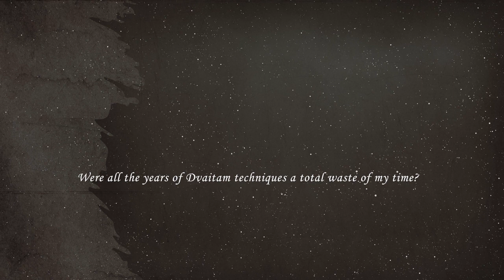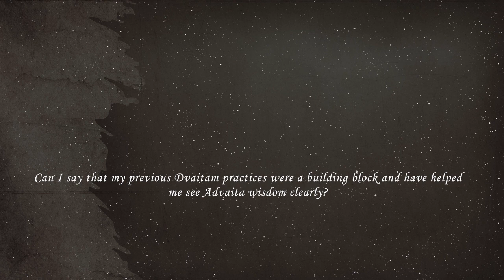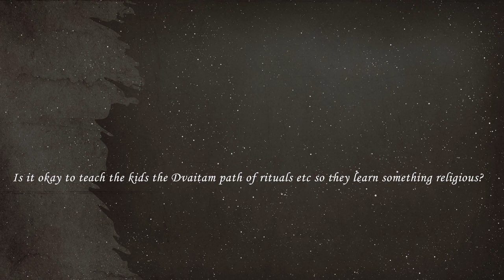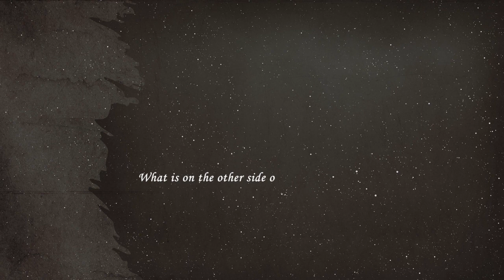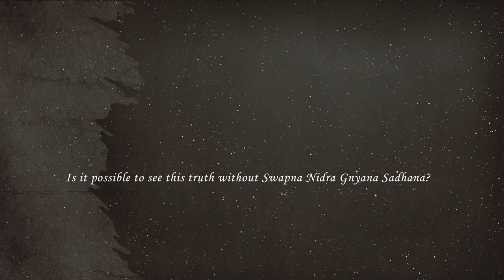Ashtavakra Samhita Session 27 - Chapter 1 - Verse 15 - Part 3 by Ekta Bathija